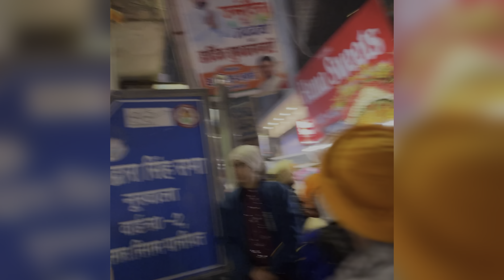Nagar Kirtan 2024 Noorwala | Harjeet Noorwalia vlog #2024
ਵਿਸ਼ਾਲ ਨਗਰ ਕੀਰਤਨ | 7 JANUARY 2024 |
Promoter-  Harjeet Noorwalia